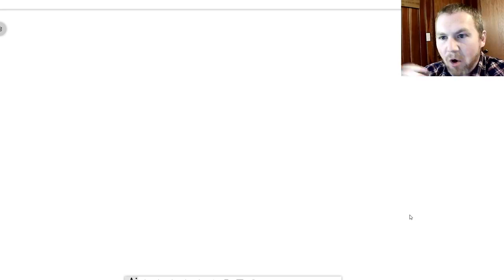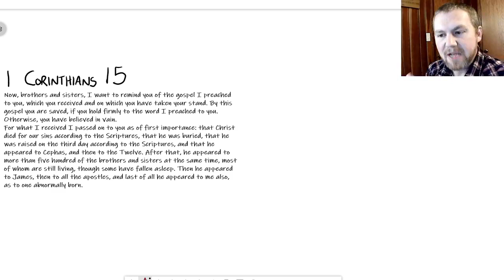Whiteboard Wednesday - Resurrection of Jesus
Join us as we take a look at the history of the crucifixion and resurrection of Jesus